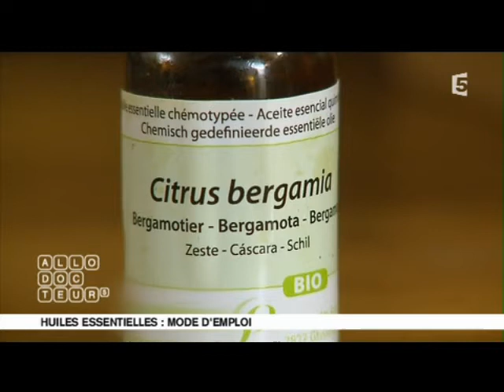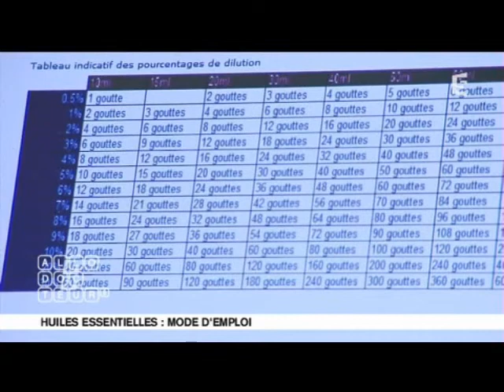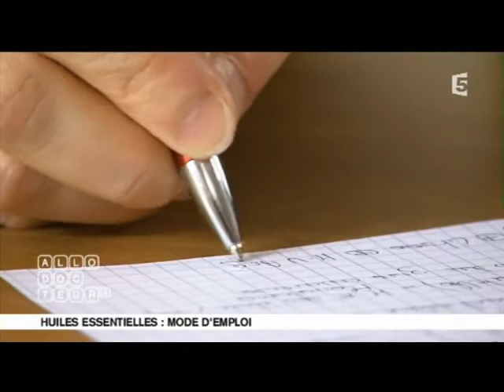Huiles essentielles : atelier pour apprendre à les connaitre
Un atelier qui permet d'en apprendre plus sur les précautions d'utilisation des huiles essentielles. Et découvrez un article sur les huiles